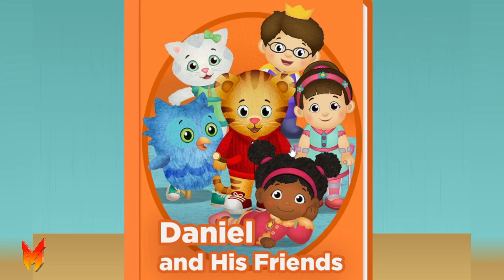Daniel Tiger Neighborhood Games and Stories Episodes 2315